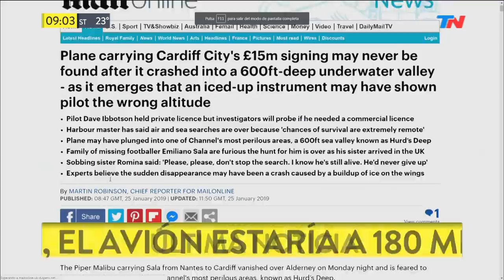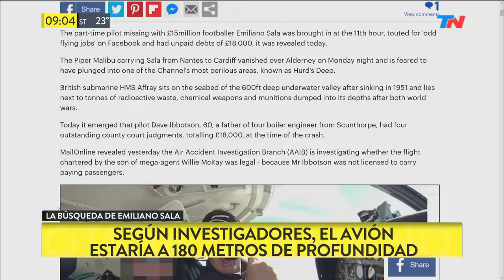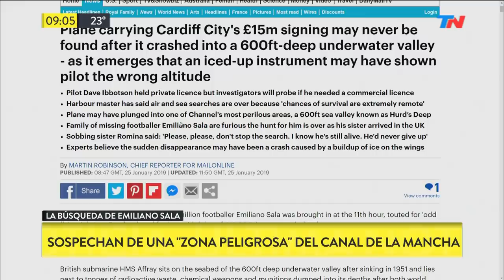El avión de Emiliano Sala estaría a 180 metros de profundidad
Fragmento de "TN de 6 a 10" emitido el Viernes 24 de Enero de 2019.